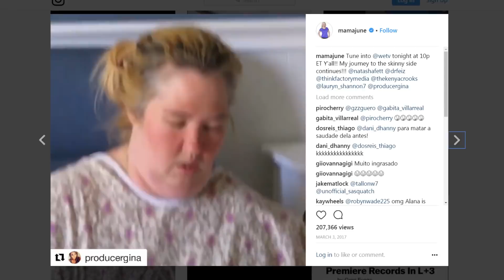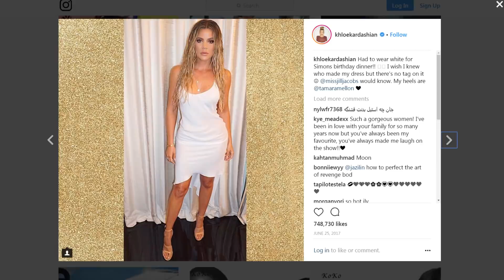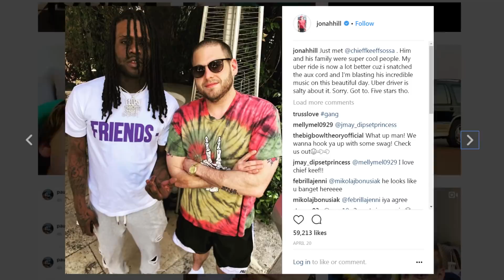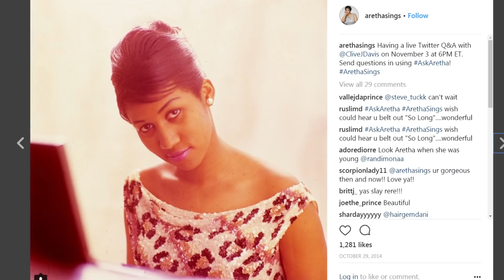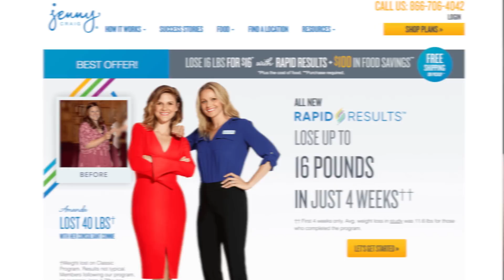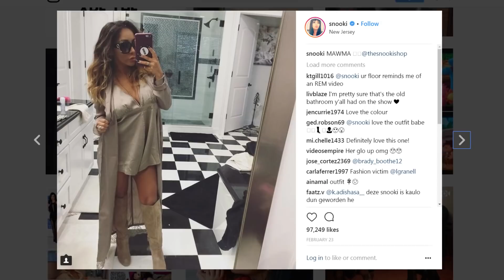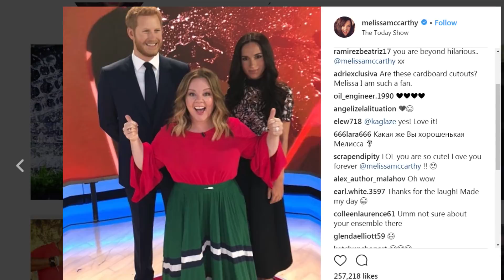23 Celebrities Who Had MASSIVE Weight Loss Transformations!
From singing icons like Jennifer Hudson and Kelly Clarkson to comedians like Drew Carey and Melissa McCarthy and even reality stars like Snooki and Khloe Kardashian: everyone probably has a struggle with their weight at some point. However, some of these celebrities decided to make a change and they have the nearly unbelievable “before and afters” to prove it. This is 23 unbelievable celeb weight loss transformations!

13 Kelly Osbourne
In an interview with US Weekly, Osbourne lamented the fact that during her whole career she’s taken more insults and flack for being fat than she ever did for being literally addicted to drugs. However, once she went to rehab and got her addiction under control, her next project for self improvement was to become healthier. She started working out and dieting correctly in order to achieve her goal weight -- and appearing on Dancing With the Stars probably helped kickstart that weight loss journey too! Since beginning her fitness lifestyle Kelly Osbourne has shed more than 42 pounds!

12 Randy Jackson
Everyone remembers the mellowest American Idol judge, Randy Jackson for his unique style and honest critiques. We all remember that he was a bit husky, too. Since leaving American Idol however, he’s gone on to lose an incredible 100 pounds! After finding out he had been diagnosed with Type 2 Diabetes he elected to have gastric bypass surgery in order to lose weight. Even with the surgery, his weight loss and quest to become healthier was not easy.

11 Rosie O'Donnell
Rosie O’Donnell is a comedian who’s publicly caught flack for her weight, probably because she’s both a woman and a lesbian. However, in recent years she’s begun to shed much of her weight and reveal a slimmer figure. While she’s been gradually getting thinner she admitted that it wasn’t until recently that she began to see herself as a new person rather than the version of herself that weighed 50 more pounds.

10 Aretha Franklin
Singing sensation Aretha Franklin revealed to DWTS contestant Wendy Williams that she lost an astounding 85 pounds. What prompted her to go from flab to fab? Franklin didn't cite her mysterious December 2010 health scare; instead, she attributed her success to pictures that made her realize that she was fatter than she needed to be. Franklin said that she has been working hard to cut out foods that hurt you more than help you.